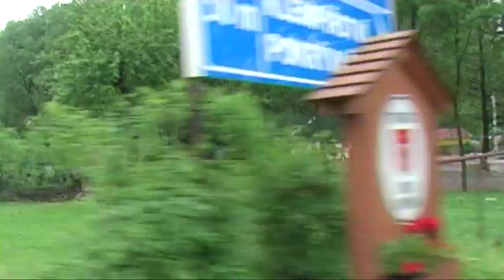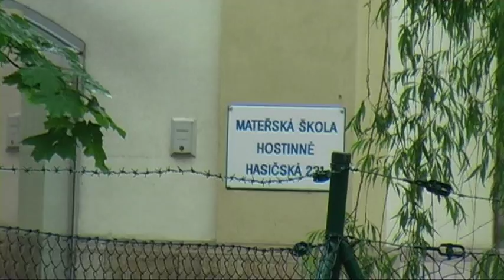HOSTINNÉ povodeň červen č 4